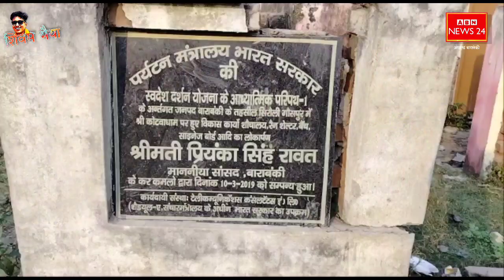लाखों का शौचालय बन गया खंडहर ||Barabanki में राजा भैया का जन्मदिन ||पटेल जयंती पर रैली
बाराबंकी जिले में पटेल जयंती के साथ राजा भैया का भी जन्मदिन बड़े धूमधाम के साथ मनाया गया इसी के साथ ही बाराबंकी जिले के बड़े बाबा दरबार में यानी कोटवा धाम के